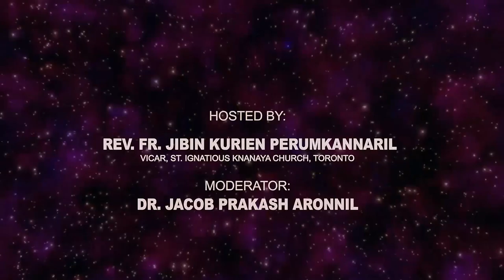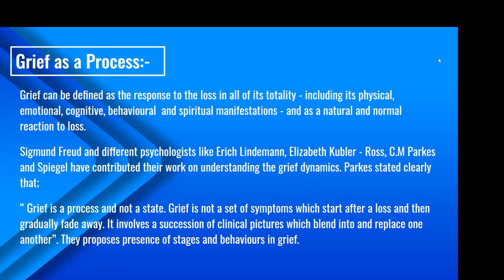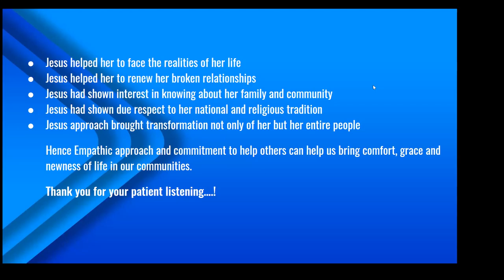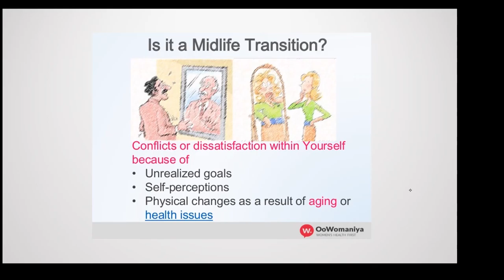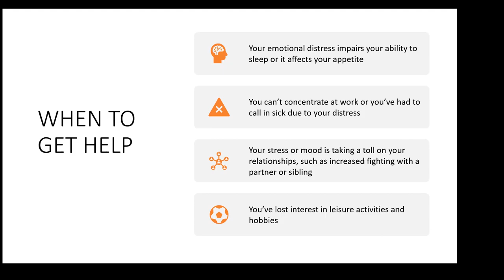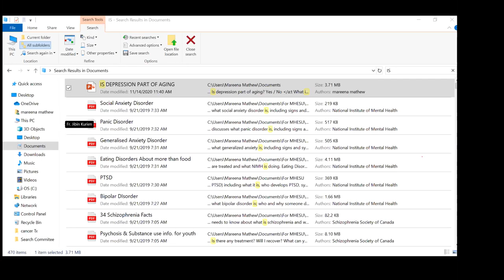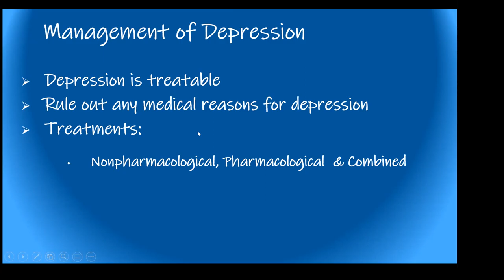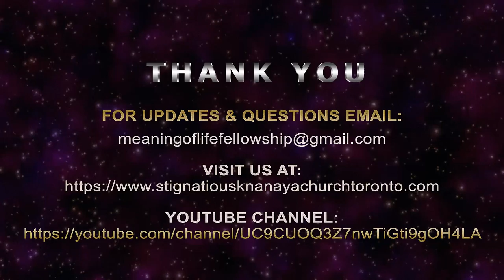9 - St. Ignatious Knanaya Church Toronto - Meaning of Life 2020 Week 9: Internal & External Conflict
Meaning of Life 2020 Retreat: Resilience in the Face of Adversity

Week 9: "Facing Internal & External Conflict - The Vital Role of Community "

A 10 week mental & physical wellness program/seminar series focusing on older adults aged 55+

Organized by St. Ignatious Knanaya Jacobite Church Toronto